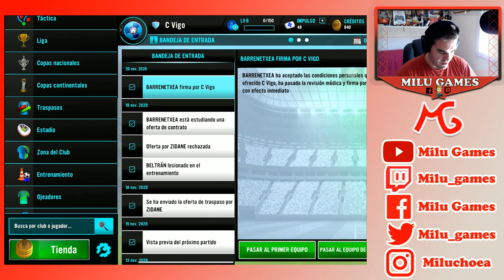🤙🏻❤️LÍDER EN SOLITARIO!!! - Soccer Manager 2021